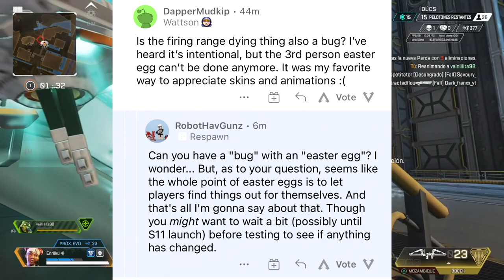¡CAMBIOS CAMPO DE TIRO PRONTO! + ¡BANEOS MASIVOS POR ERROR! APEX LEGENDS TEMPORADA 10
¡Nuevo vídeo de noticias de Apex Legends! En este vídeo hablamos de los posibles cambios al campo de tiro en Apex Legends, y es que un desarrollador ha hablado de que en la temporada 11 de Apex Legends veremos cambios significativos, seguramente a una versión cercana a Apex Legends Mobile. En la segunda noticia, hablamos de unos nuevos baneos masivos y os ayudo con el problema. ¡Decidme qué pensáis en los comentarios!

A partir de ahora acepto donaciones, para quien quiera ayudar al canal (NO ES OBLIGATORIO, sólo he puesto esta opción para aquellos que quieran)